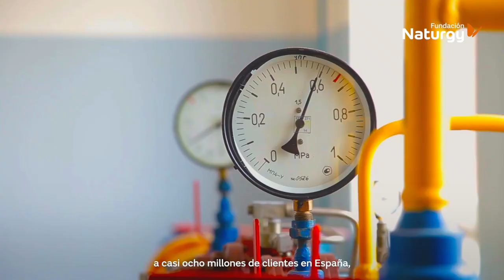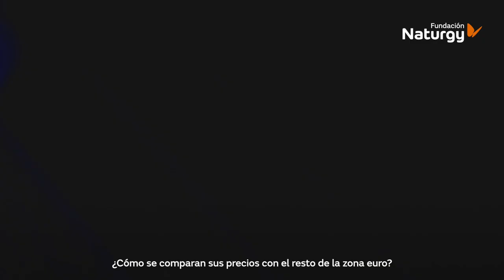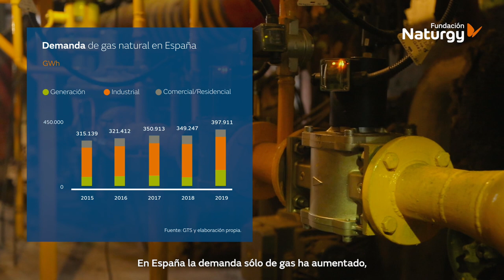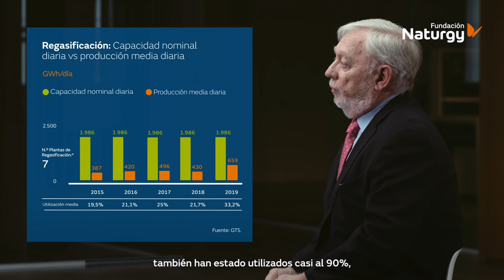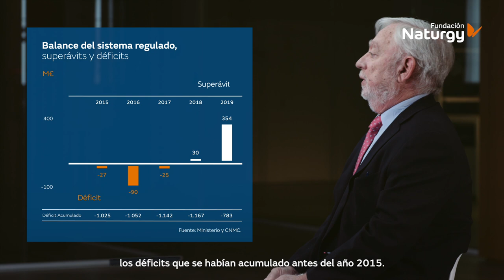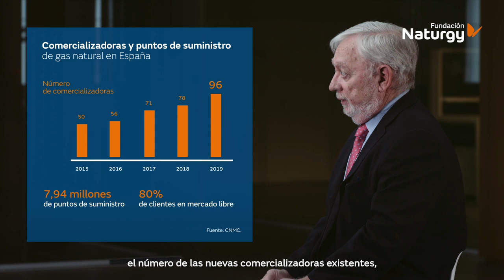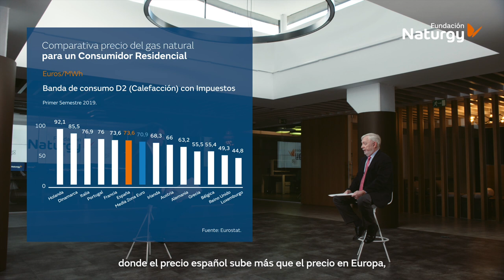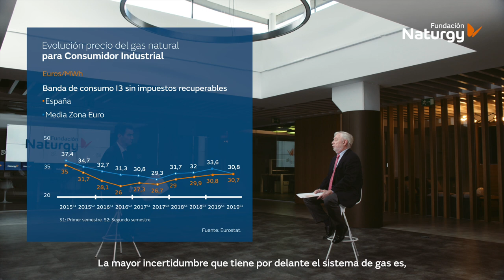Informe 2019. El sector español del gas natural en números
Fundación Naturgy presenta el segundo Informe anual sobre “El sector español del gas natural en númeross”, que recoge de forma sencilla todos los datos oficiales publicados de esta actividad, con especial hincapié en los de naturaleza económica. El informe recopila de forma ordenada toda la información correspondiente al año 2019 y la complementa con la del periodo 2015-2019.